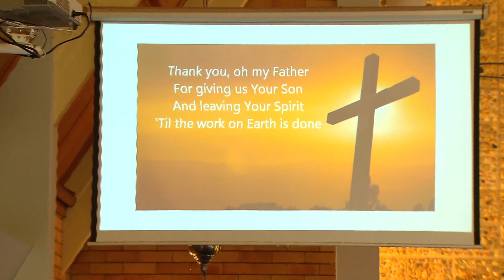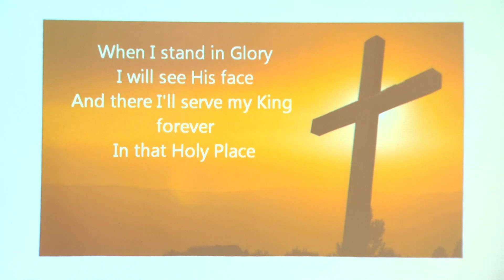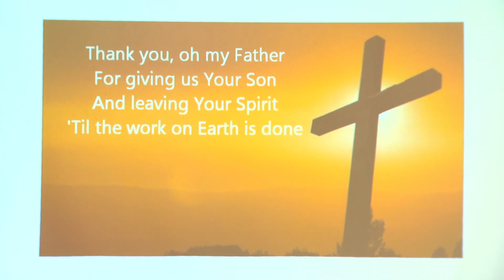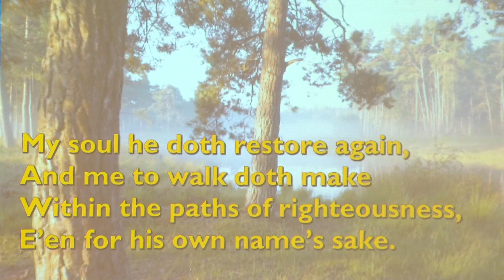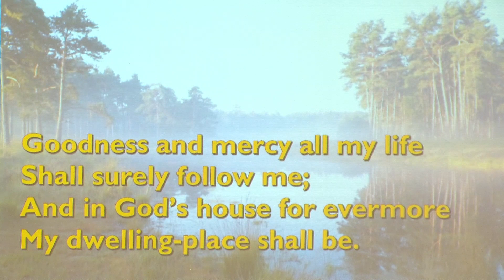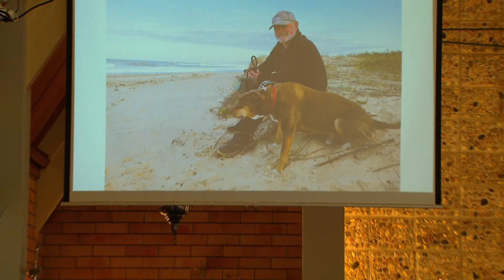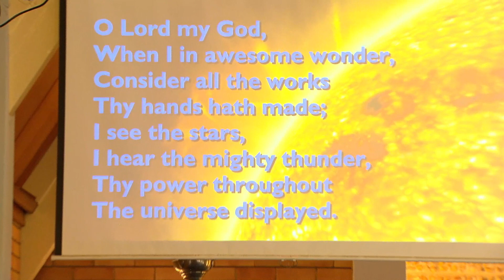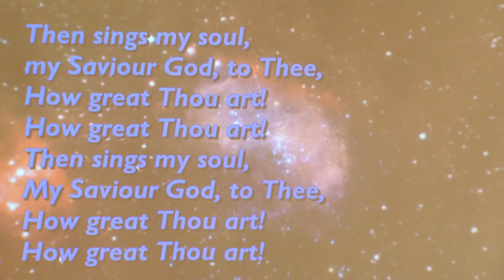A Celebration of the Life of Paul Weekley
28 Nov 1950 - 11 Oct 2023

A Service to remember Pauls Life will be held at
St Johns Anglican Church
Cnr Short & Kent Sts Nambucca Heads
10am Monday 23 October 2023

Please take a moment to consider this

Save us from the time of trial
now and for ever. Amen.